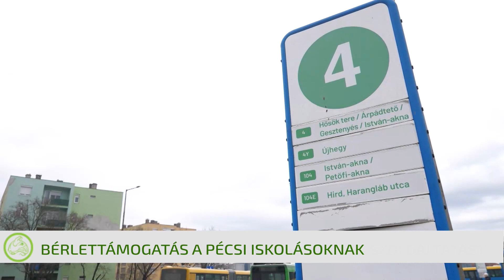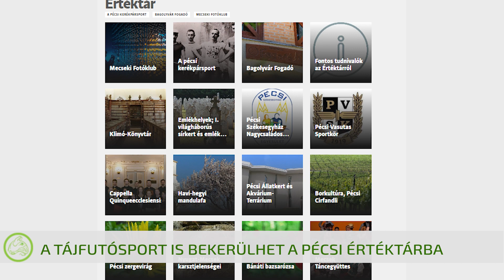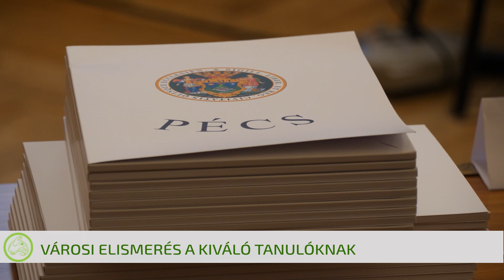Híradó 2024. 03. 14.